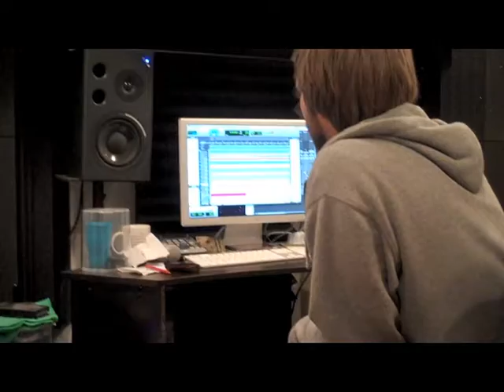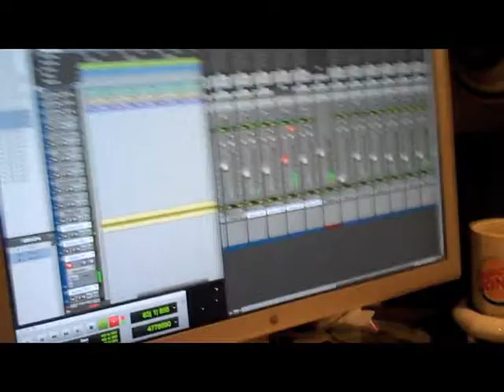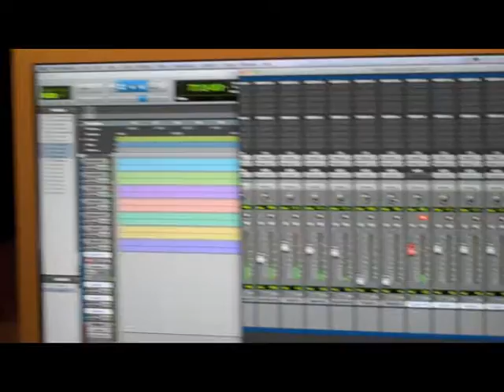Recording album Patience Lead Us Out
Recording at Bailey Recording in Omaha, NE